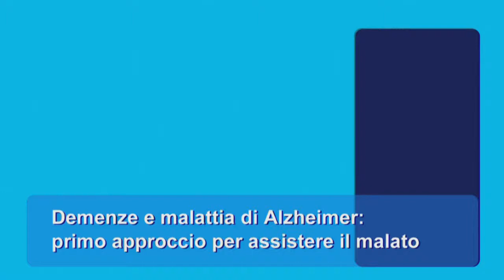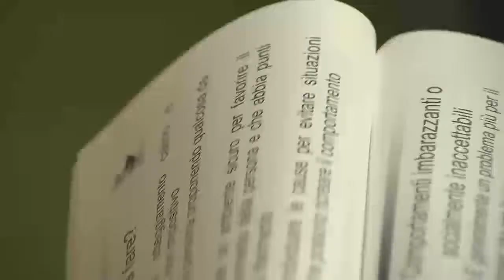Da badante ad assistente personale: formarsi per migliorare - parte6